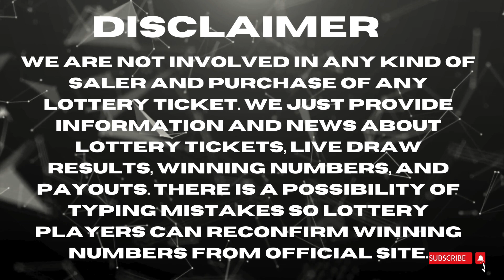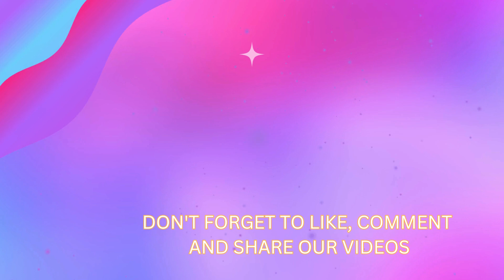Georgia Night Lottery Draw Results Nov 28, 2023 - Cash 3 - Cash Pop - Jumbo Bucks Lotto - Powerball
Hi Lottery Lovers, Find in this video the Georgia Night lottery live drawings results, Top payouts(prizes), and the latest winning numbers for November 28, 2023.

The Georgia Night Lottery live draw results are broadcasted in the Night daily at 11:34 p.m., ET. by The Georgia Lottery Corporation (GLC).